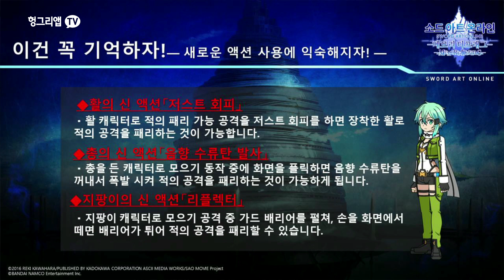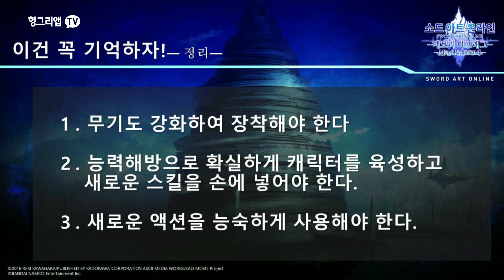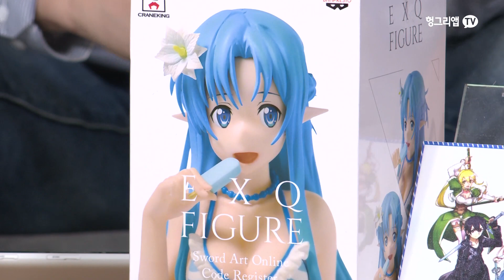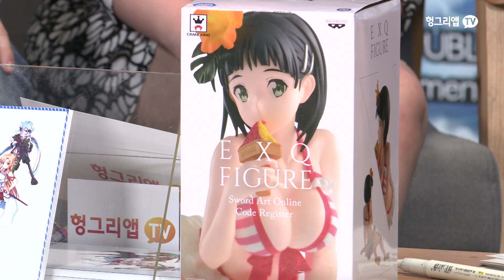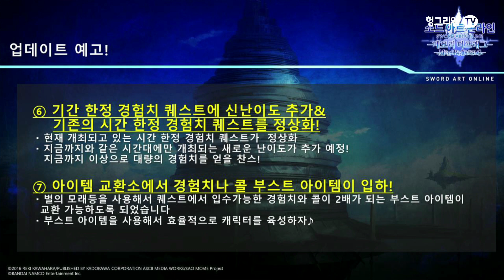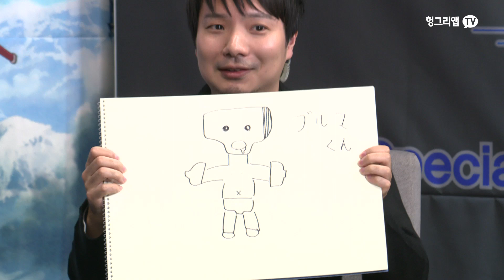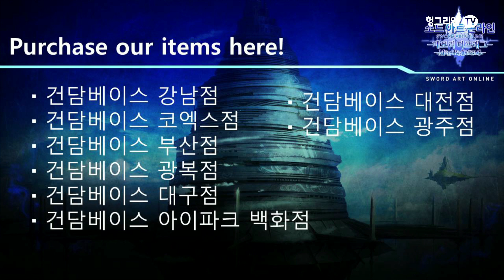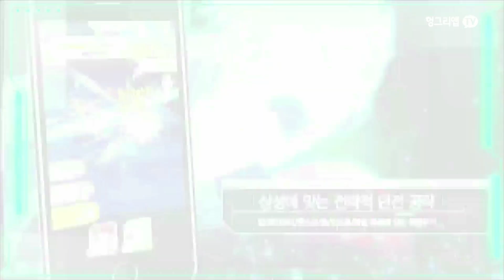소드 아트 온라인 메모리 디프래그 Special Live Streaming vol 1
소드아트온라인 메모리 디프래그 스페션 라이브 스트리밍 영상
카와이 프로듀서와 함께하는 소드 아트 온라인 메모리 디프래그의 고급 정보!